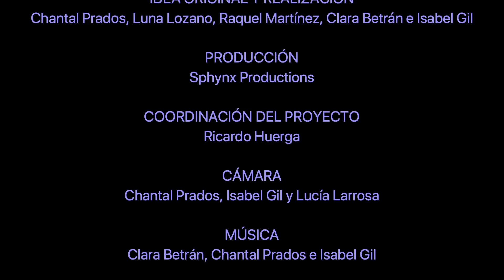La bella durmiente IES Pedro de Luna